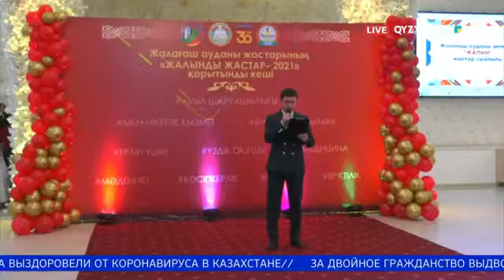Вручена молодежная премия "Жалынды жастар"